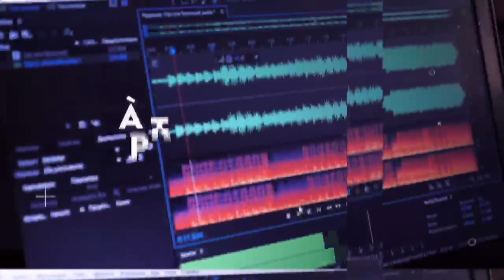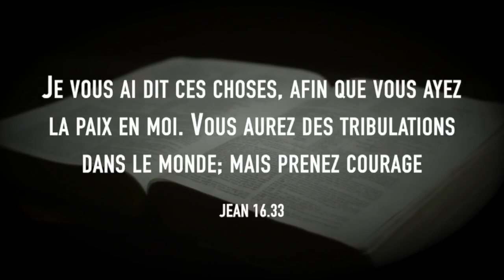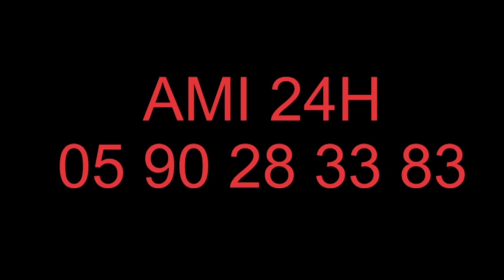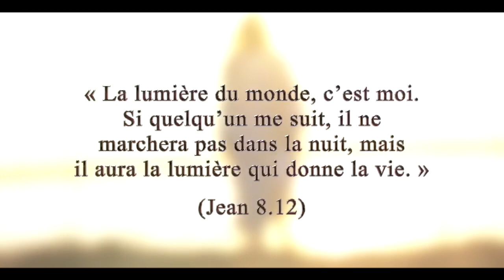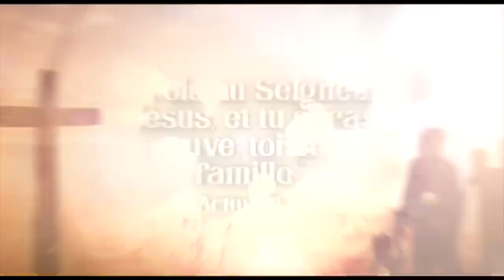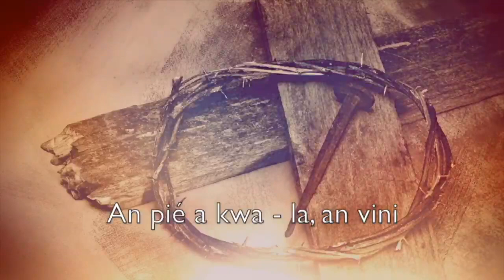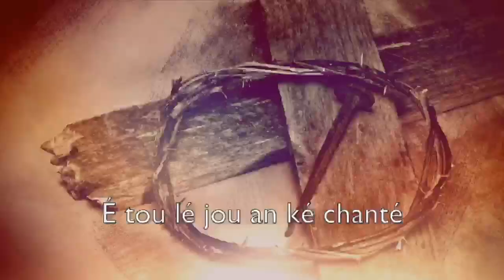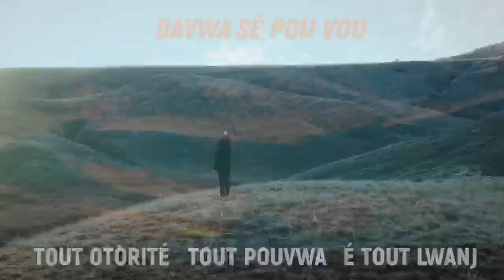Émission Bonjour Ami - Mercredi 27 Octobre